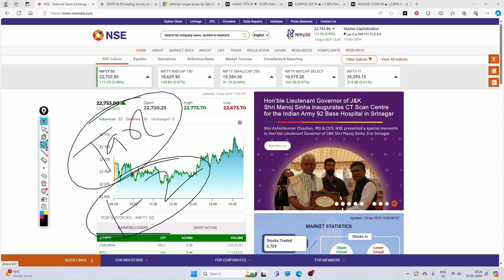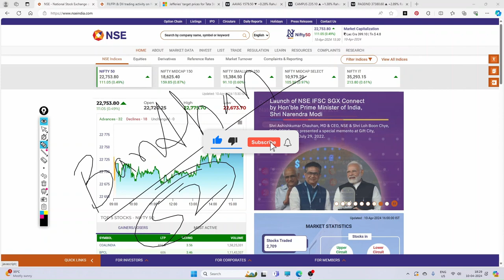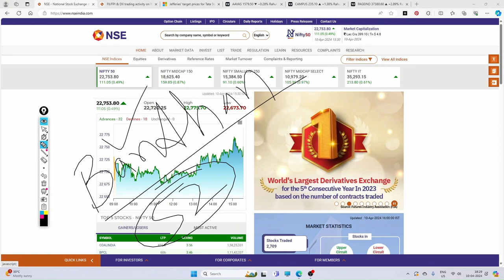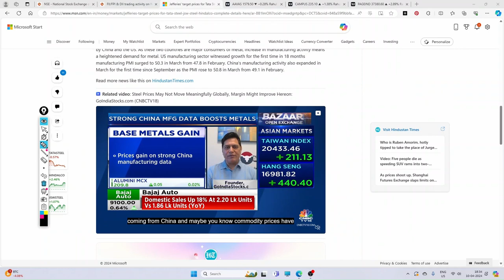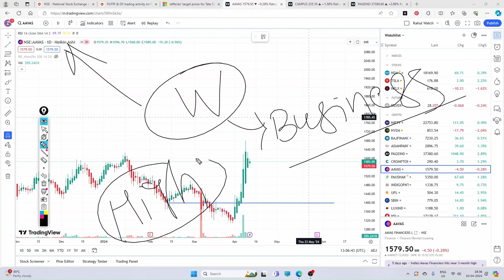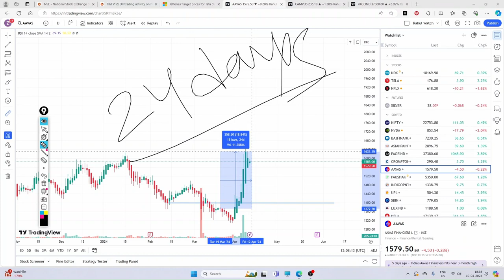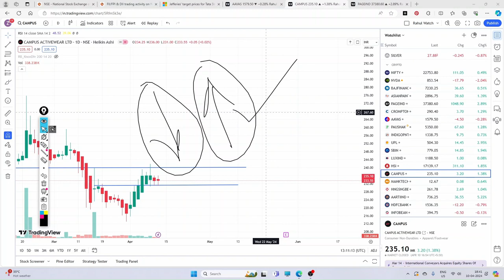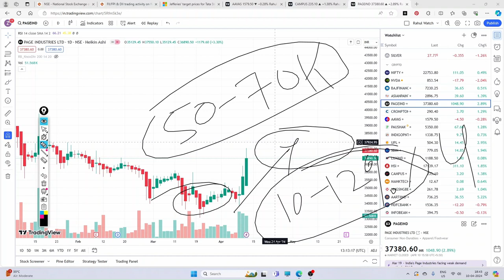Nifty All Time High🔥🔥बड़ा पैसा लगा, अब होगी लम्बी रैली 🔥Campus🔥Aavas🔥Page Industry Profit Booking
Hey Folks,
This is Dr Rahul Pachori, I am professor in Mechanical Engineering and sharing my personal knowledge for the public interest if you found this information I would be too glad to help you out. Thank you for visiting my channel

Dr Rahul Pachori.

Kotak Bank latest news
sbi life latest news
hul latest news
Apollo hospitals SHARE PRICE
Apollo hospitals latest news
ultra cement share price
ultra cement latest news
m&m latest news
Cipla latest news
heromotor corp share price
Britannia share price
Britannia latest news
maruti latest news
sunpharma SHARE PRICE
sunpharma latest news
power grid latest news
dr Reddy's SHARE PRICE
dr Reddy's latest news
HDFC latest news
HDFC limited latest news
Hindalco latest news
Grasim SHARE PRICE
Grasim latest news
l&t latest news
adani poerts SHARE PRICE
adani ports latest news
divislab SHARE PRICE
UPL SHARE PRICE LATEST NEWS
UPL NEWS
Vodafone Idea fall reason
present latest news
Wipro fall reason
DRONE STOCK LIST
TOP DRONE STOCK LIST
DRONE SHARES
ZEN TECHNOLOGY SHARE PRICE
ZEN TECHNOLOGY LATEST NEWS
PARAS DEFENCE SHARE PRICE
PARAS DEFENCE FALLING REASON
NAUKARI SHARE PRICE
NAUKARI SHARE LATEST NEWS
solar industries share price
solar industries latest news
dcm sriram share price
Paras defence news
Suzlon energy fall reason
tata Power falling reason
tata Power
Dabur India latest news
Tata chemicals share price
tata chemicals latest news
CROMTON share price
CROMTON share latest news
Hero motors corp share price
हीरो मोटर कॉर्प लेटेस्ट न्यूज़
Hero motors corp latest news